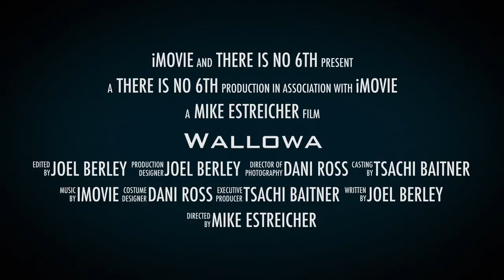Wallowa Trailer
Hiking the Wallowa Mountain Range in Oregon